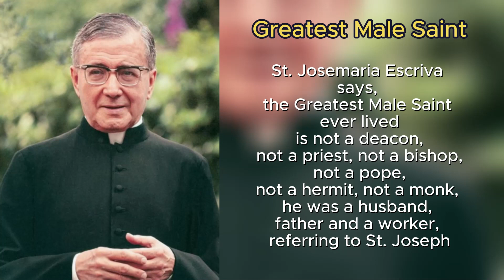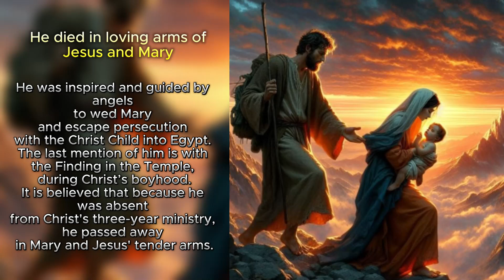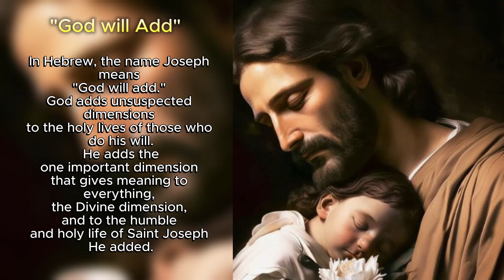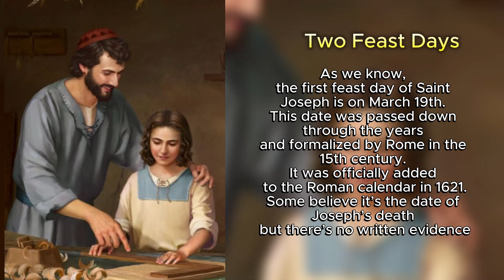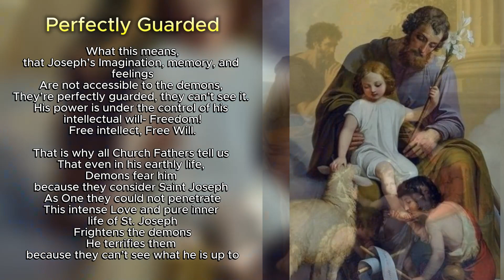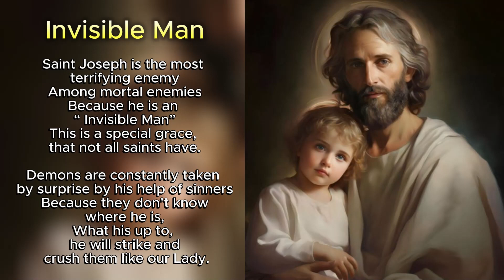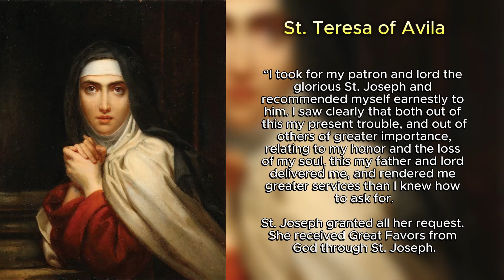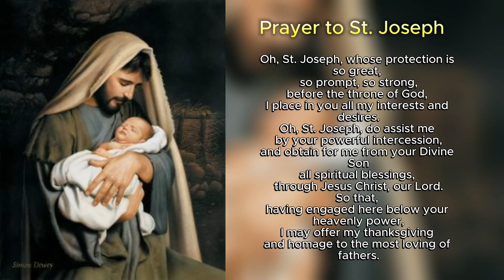The Humble and Holy Life of Saint Joseph- The Quiet Man in the Gospels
Other videos you can watch and support on
this channel: